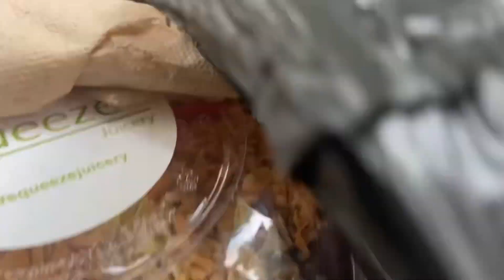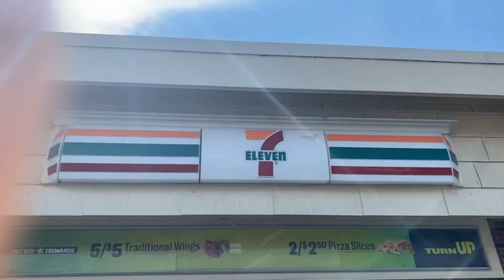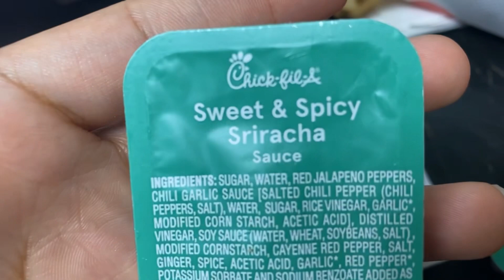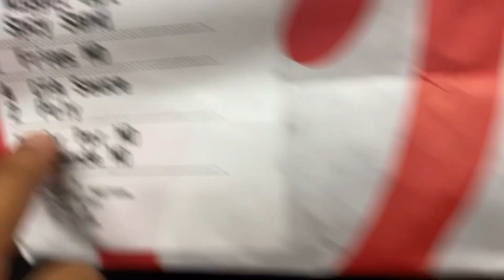WEEKLY VLOG: 7/11 free slurpie | all white party + more